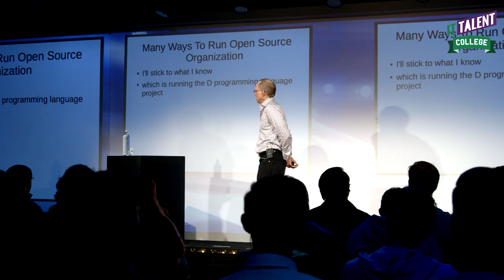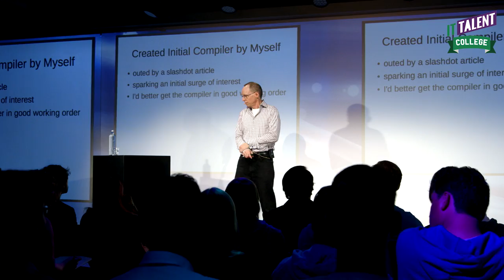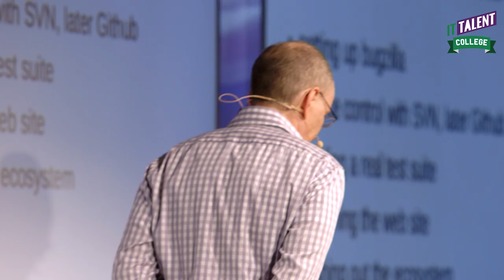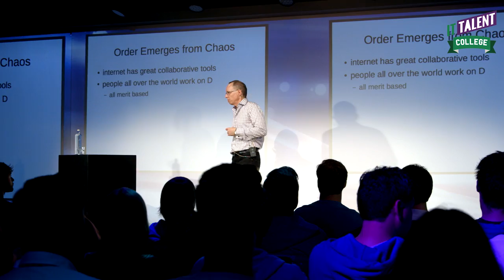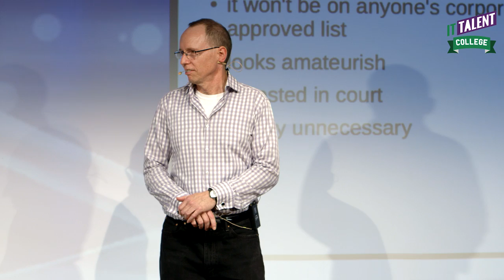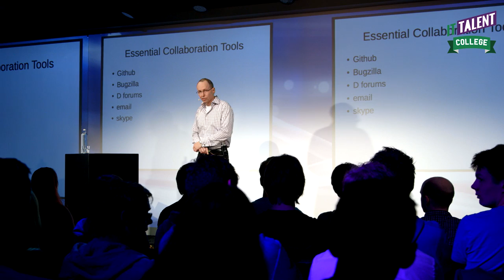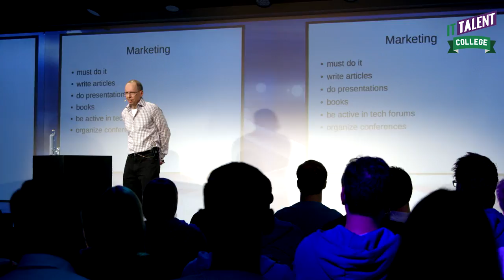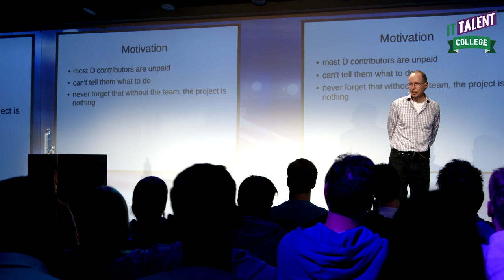Walter Bright: How to run an open source project (2/4)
Walter Bright, creator of the D programming language took the stage during our development edition. Walter worked for Facebook and Boeing, but what he likes best is working for himself during the night. After a short introduction, his sheets soon showed a lot of code. After working on C++ and different compilers, Walter could very well argue why D is the language of the future. His presentation led to a lot of questions.